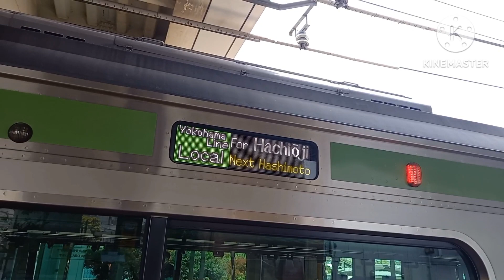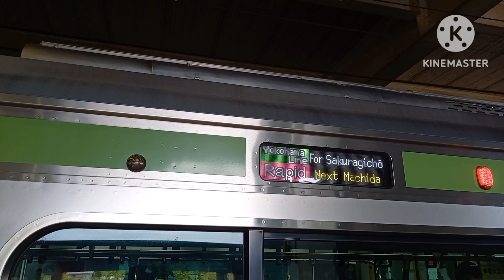【ホームドア設置前】横浜線相模原駅で発着シーンを撮影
この動画は去年撮影したものなのでホームドアはまだ設置されていなかった頃の映像です。現在では、スマートホームドアが設置されています。